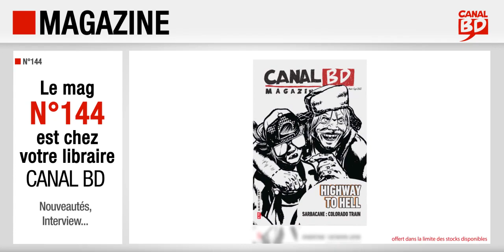Magazine Canal BD n°144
Présentation du Magazine Canal BD n°144 (août / septembre 2022) avec, en couverture, Colorado Train (ed. SARBACANE).